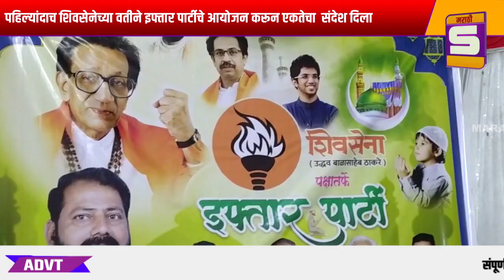कुरुंदवाड शहरात पहिल्यांदाच शिवसेनेच्या वतीने इफ्तार पार्टीचे आयोजन करून एकतेचा संदेश दिला